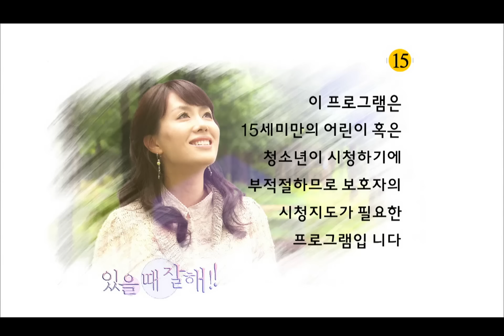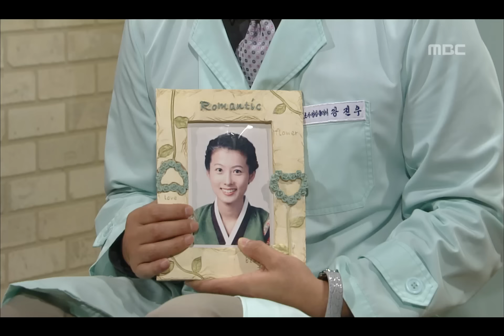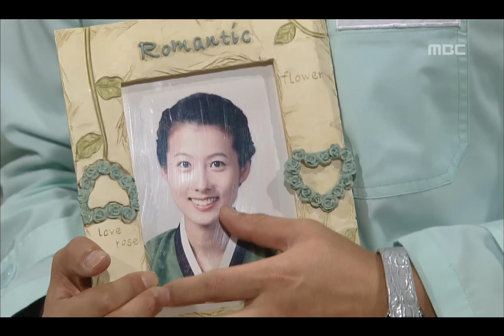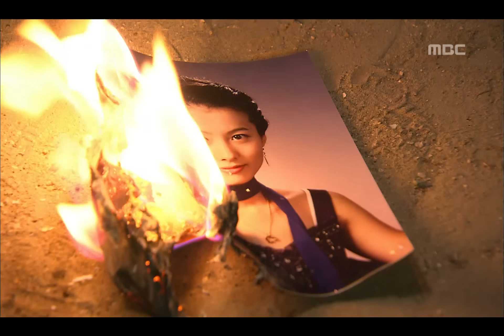Love Me When You Can EP062, #01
Love Me When You Can(있을 때 잘해), 62회, EP062, 2006/10/10, MBC TV, Republic of Korea

62회 방송